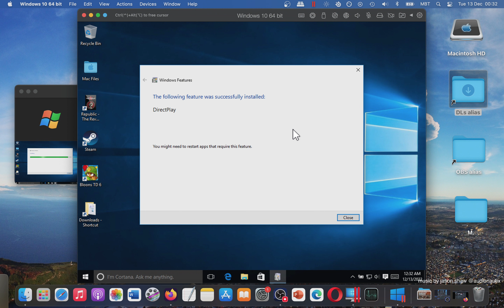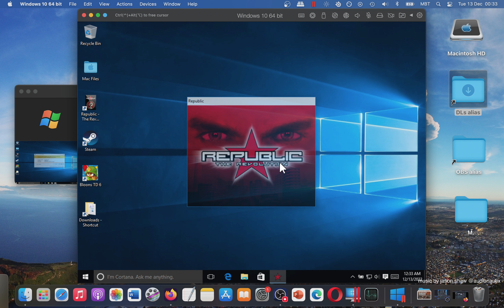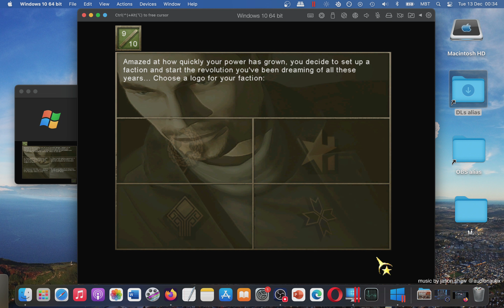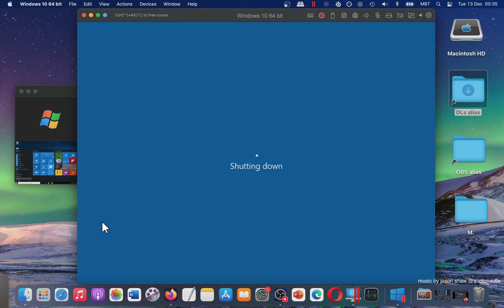How YOU Can Play Republic The Revolution 2003 on MAC? Showcase (Parallels Desktop)